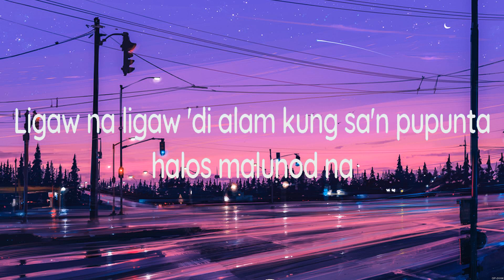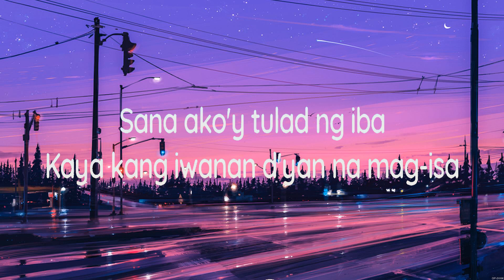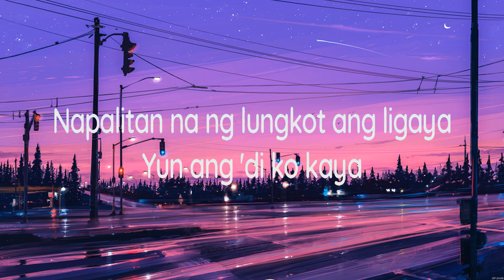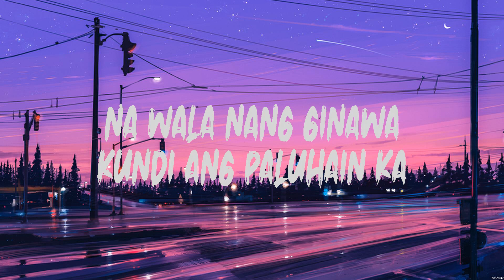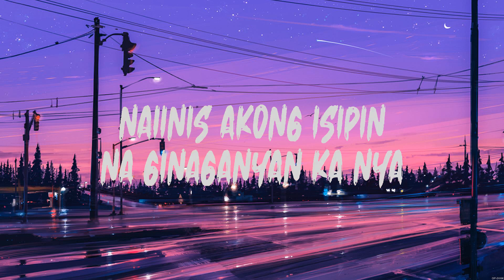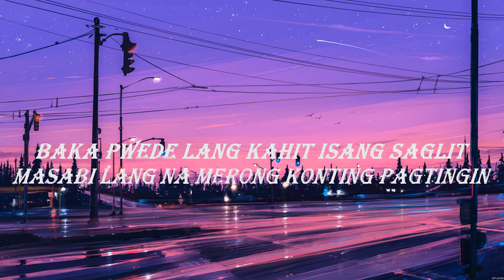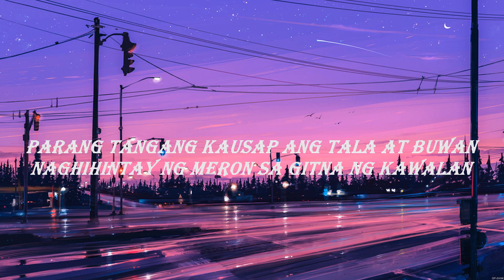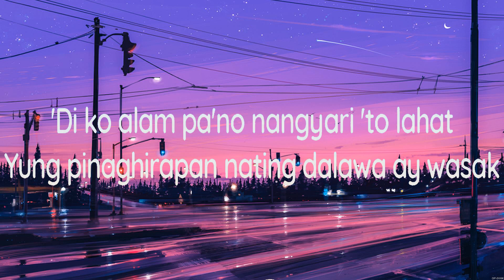Ibong Adarna - Flow G ft. Gloc 9 (Lyrics) - Halaga, BALANG ARAW,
1. Ibong Adarna - Flow G ft. Gloc 9
2. Halaga - Parokya Ni Edgar
3. BALANG ARAW - BELONG TO THE ZOO
4.  -

Ibong Adarna,Halaga,BALANG ARAW,,Flow G ft. Gloc 9,Parokya Ni Edgar,BELONG TO THE ZOO,